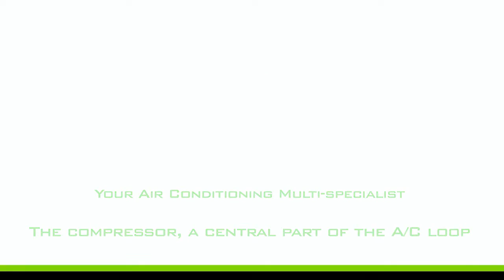Cara Kerja Kompresor AC Mobil